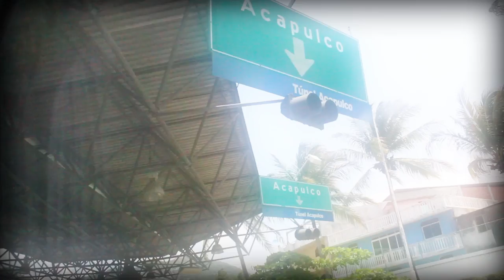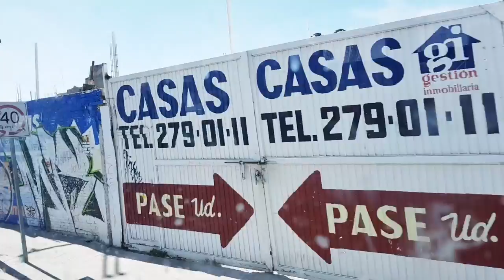He vuelto!! Dinosaurio Suelto | Fortnite | Alex Talk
chicos Por fiiiin He vuelto y esta vez Vamos por TODO. Gracias por siempre apoyarme y estar ahí con sus buenas vibras y comentarios